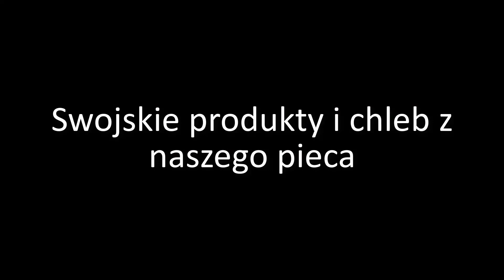Dom pod lipa - wczesna wiosna 2018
Dom pod Lipą - wczesną wiosną. Zobaczcie jak u nas jest nim się w pełni zazieleni :) Okazja, żeby zobaczyć rozłożyste konary naszej Lipy...